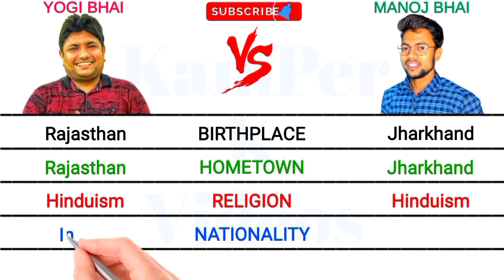TECHNICAL YOGI v/s MANOJ DEY | Who Is No 1 ? | Full Comparison October 2021